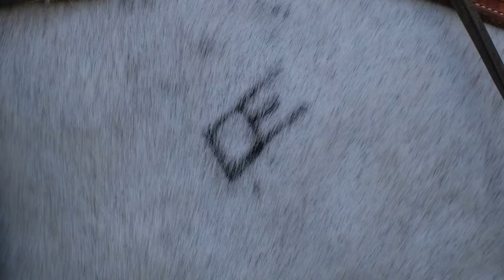Dazzle My Legacy